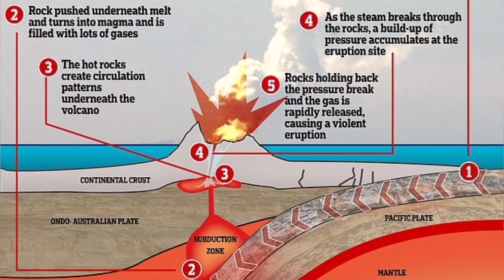White Island Eruption: Alert Level Raised, New Zealand, Indo-Pacific Ring Of Fire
I am a geologist by profession and training. This is an educational channel devoted mostly to spread of geological knowledge and education. I work hard to make the material you see presented to you in this short concise videos. It is a constant stream of unique graphics and presentations of scientifically accurate and timely information about volcanoes. I am here for you to report everything about this fascinating subject. This is my expertise, my professional training, my education and my job.Please if you feel you like them, support my work by using the Super Thanks and membership of the channel. Occasionally some of the video thumbnail images are produced by recent advances in Artificial Intelligence. They are just pretty pictures that AI is producing when a text describes a volcanic event or geological phenomenon for them. They are by no means represent the reality and are used here only for their graphical merits.